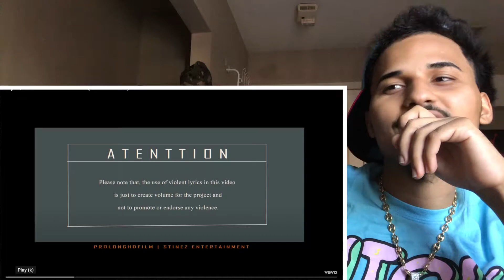Quada - That Is It Dadda (Official Video)(REACTION)